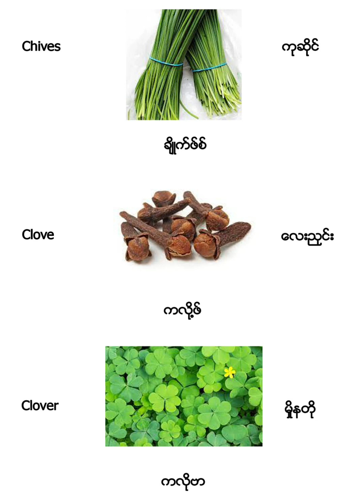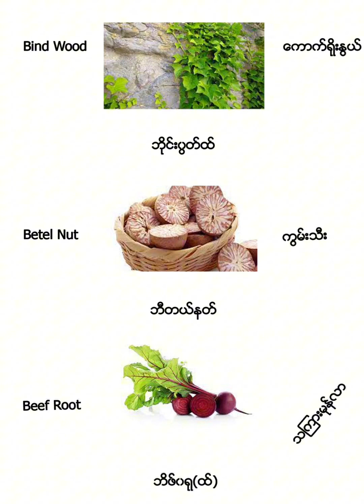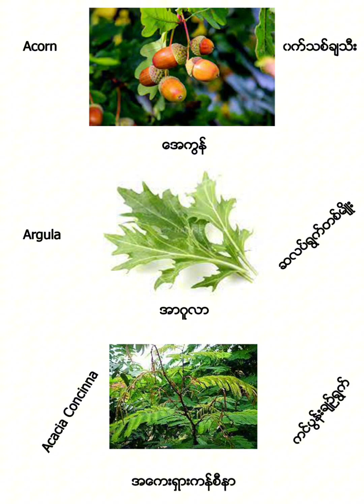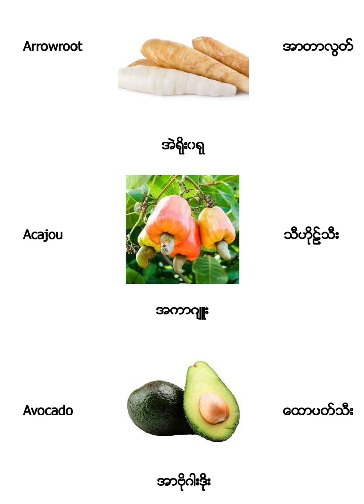အသီးရွက် ခေါ်ဝေါ်များ အင်္ဂလိပ်အသံထွက် မြန်မာ အင်္ဂလိပ် ရုပ်ပုံပါဝင်ပါတယ်